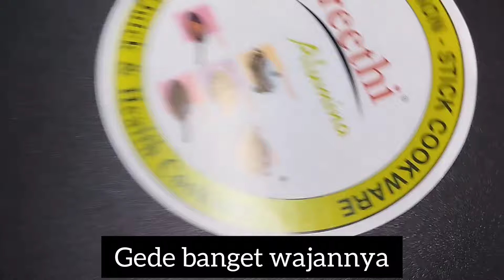Belanja Perabotan Rumah Tangga || Aktifitas Hidup di India#vlogiburumahtangga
Assalamu alaikum temen2 🥰
Kita beli Perabotan dapur yg dibutuhkan. Tonton sampe habis ya kita beli apa aja
Jangan lupa bahagia love you❤😘